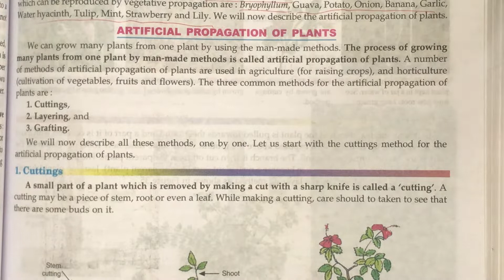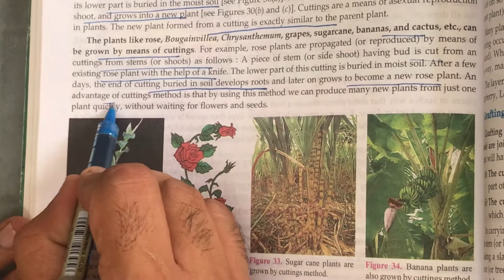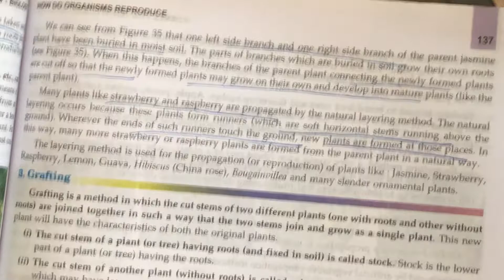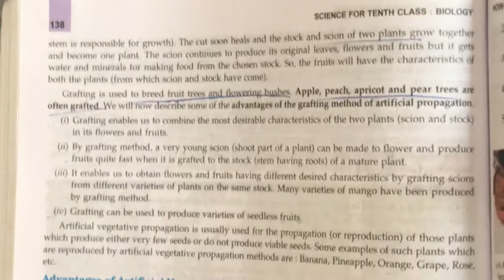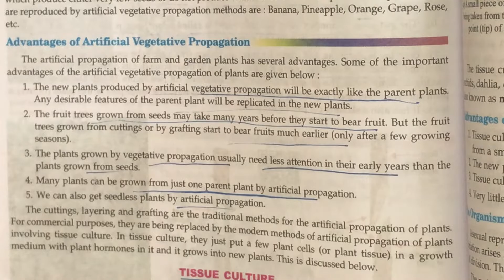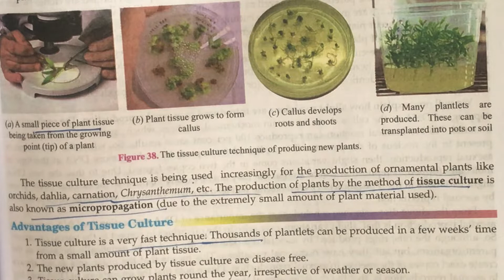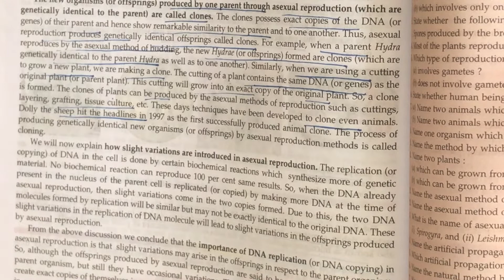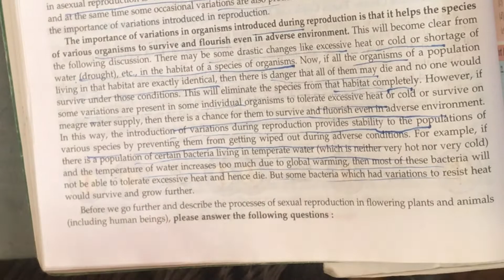Reproduction lecture 3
For tuitions class ix n x maths n science